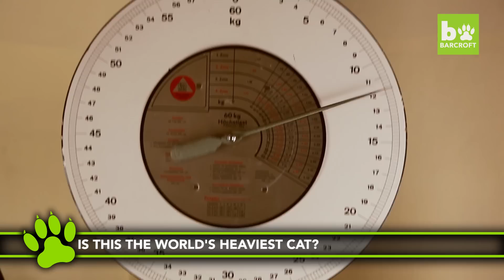World's Wildest Animal Friendships: BEAST BUDDIES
FROM the big to the small, the record breaking and the downright jaw-dropping, here are some of the world’s maddest pets. Animals really are a man’s best friend, but instead of owning a run-of-the-mill pet pooch, people around the world have gone above and beyond for the most incredible animal and human friendships.